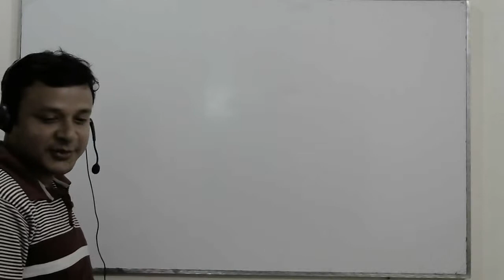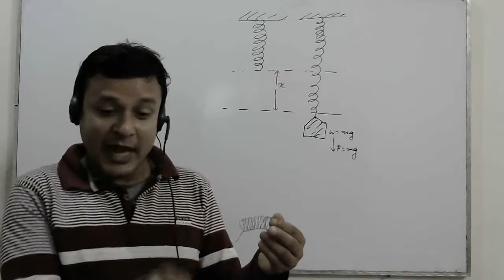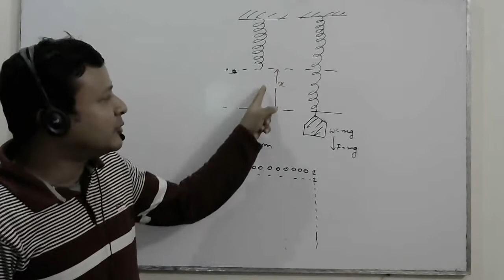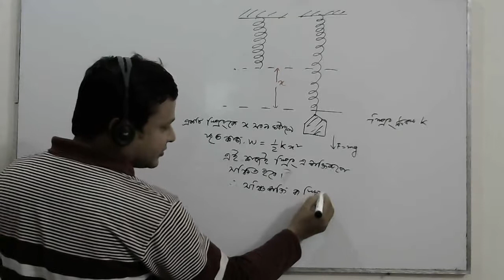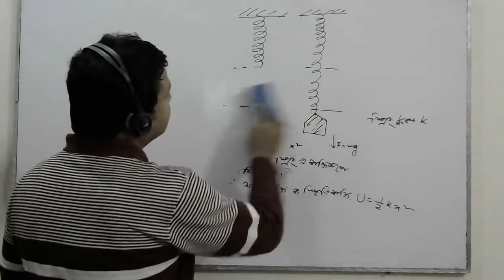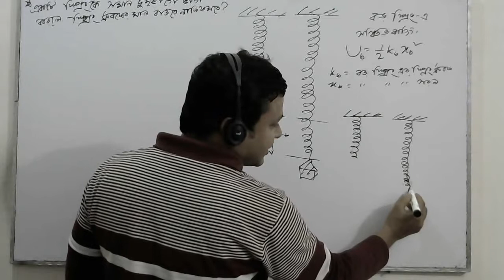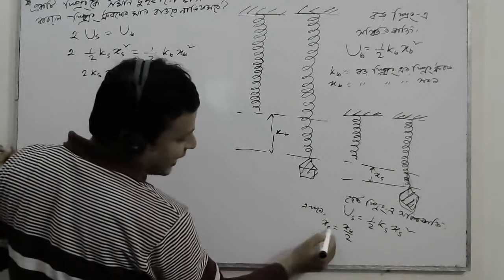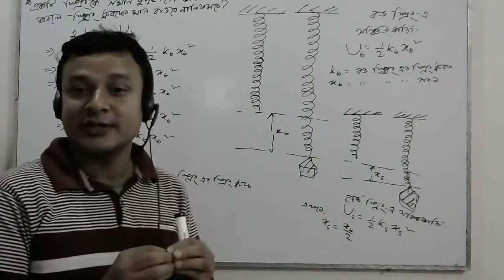Class IX-X- Spring